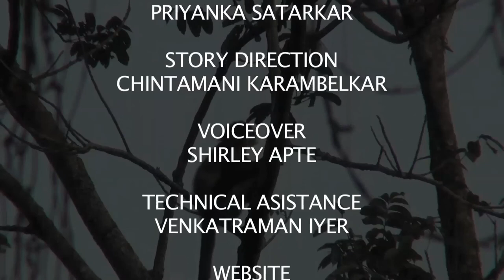ENDANGERED MAMMALS OF ASSAM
The film takes you through the beautiful scenic Assam and its wildlife